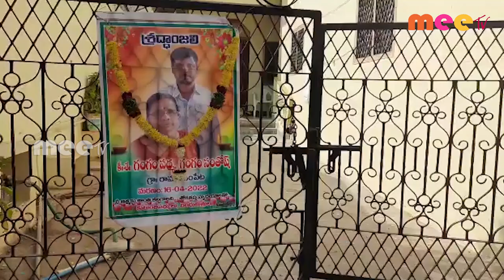డీఎస్పి వివరాల సేకరణ ll రామాయంపేట ll MEETV NEWS